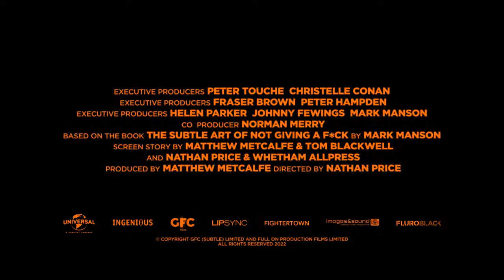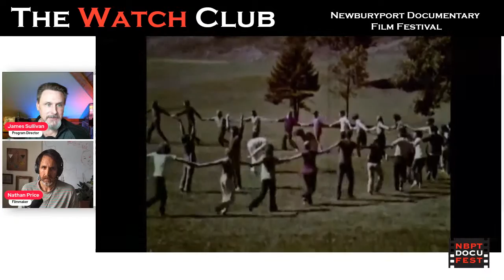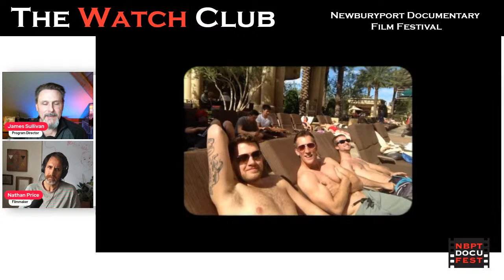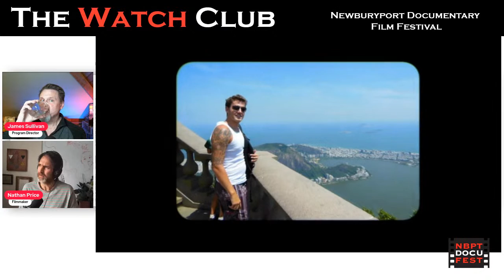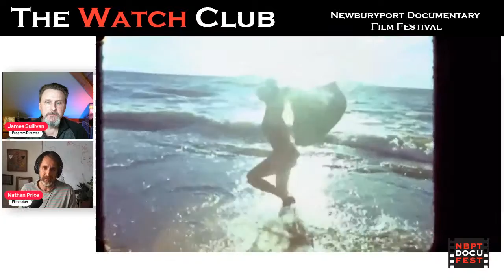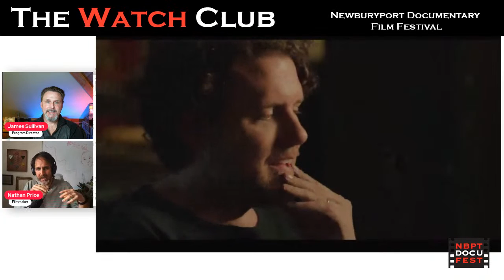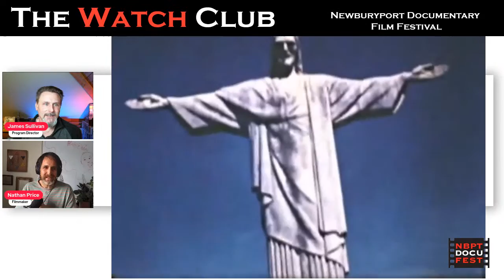THE SUBTLE ART OF NOT GIVING A #@%!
Filmmaker interview with director Nathan Price.
Based on the Number One New York Times self-help bestseller, THE SUBTLE ART OF NOT GIVING A #@%! delivers exactly what its title promises. In this adaptation, Mark Manson’s highly unconventional advice book from 2016 gets a thorough (and frankly sometimes cuckoo) reimagining in the hands of New Zealand-based director Nathan Price. Life, as we’re all too well aware, is full of disappointments. As the Times wrote in its review of the film, Manson’s work demonstrates that “you have the power to choose how many hoots you give.”